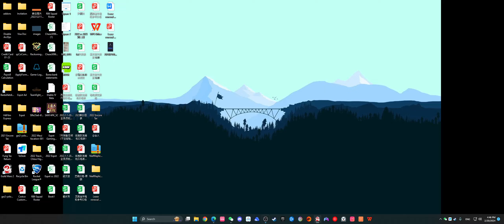Guild Wars 2 Making of Exordium